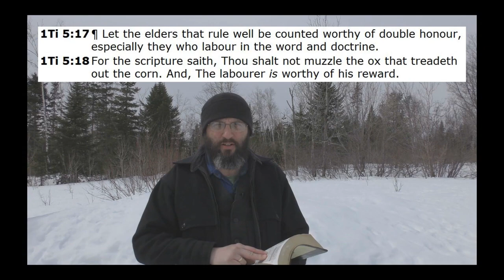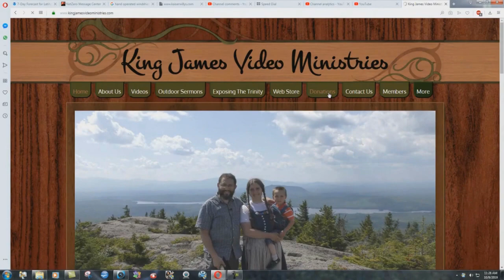What Is Your Freedom Worth To You?